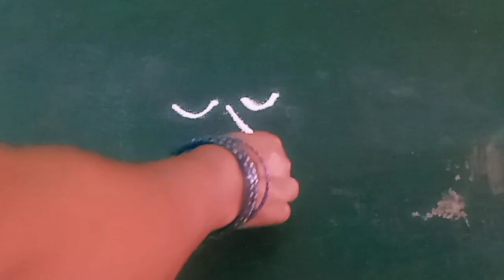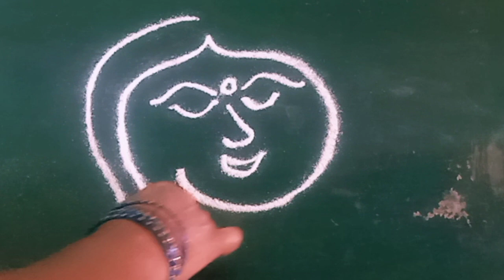Women's day special rangoli designs 2022/Innovate and create Women's day rangoli/sri sistersri